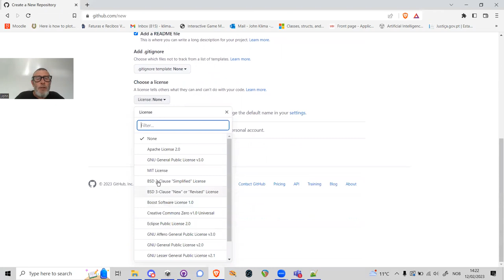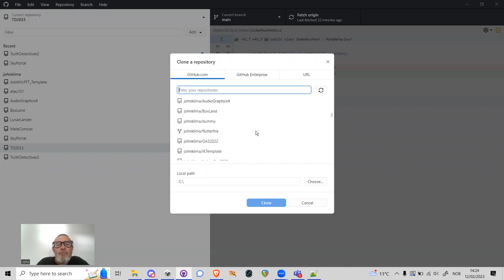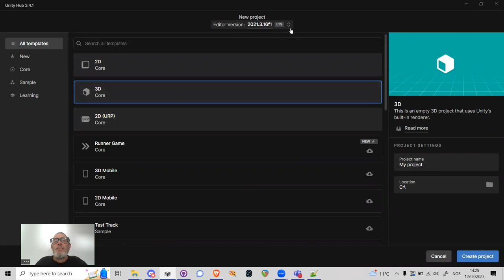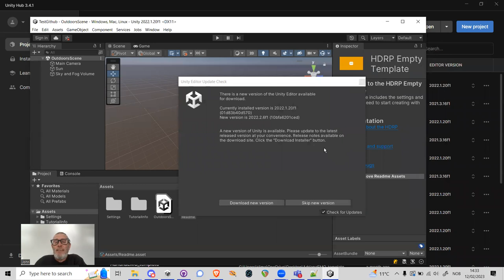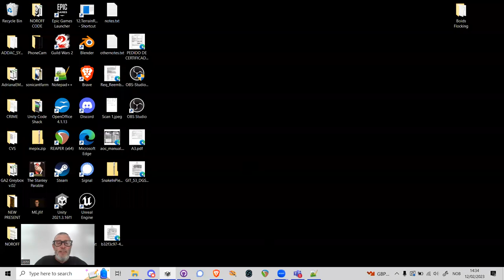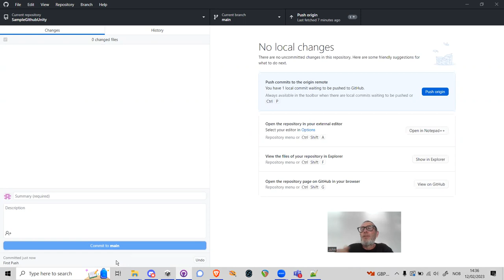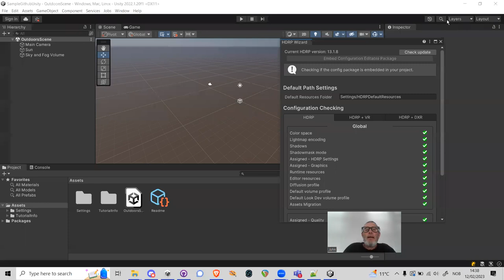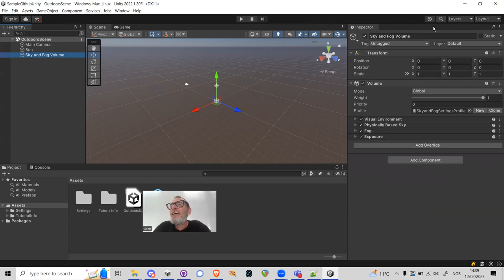Unity and Github - Starting a Project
What I have found to be the best approach to creating a new Unity GitHub project